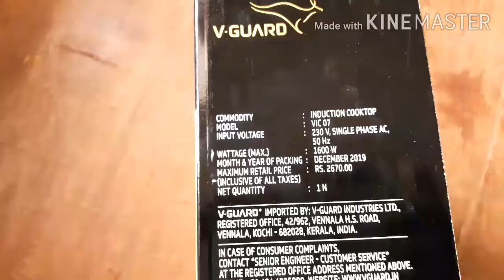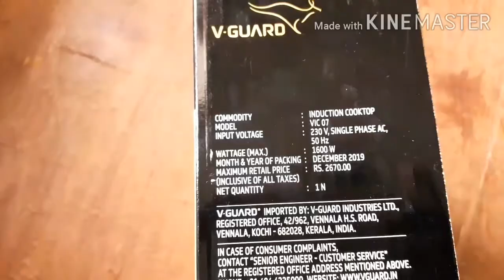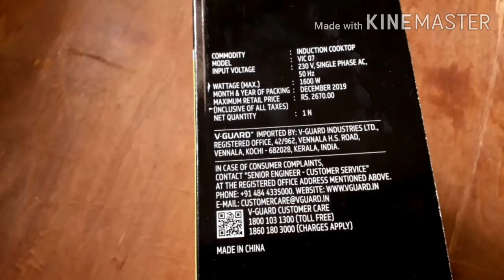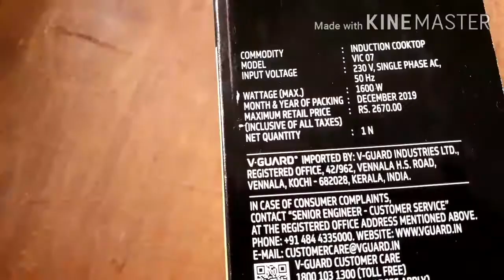V-GUARD INDUCTION COOKTOP - Unbox & Review Tamil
V-GUARD INDUCTION COOKTOP Review in Tamil
Model : VIC 07
Low/High voltage cut off
Watts : 1600
Price : 1800